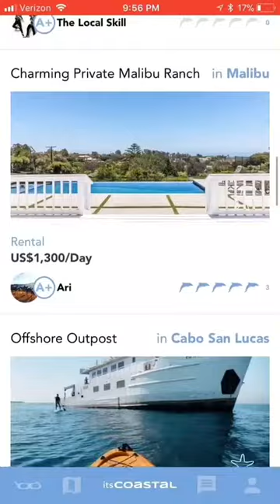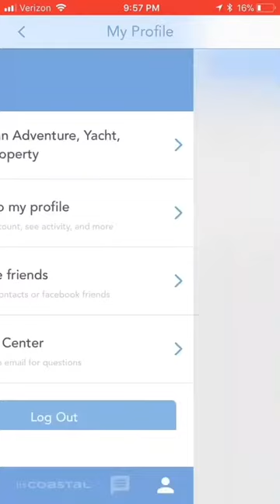The Gen 1& 2 PalGo App which has been replaced with Gen Three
Visit Palgo.io to Make Money from your skills and assets.